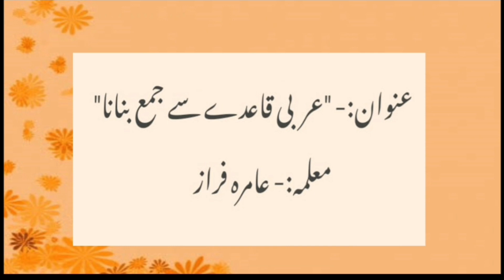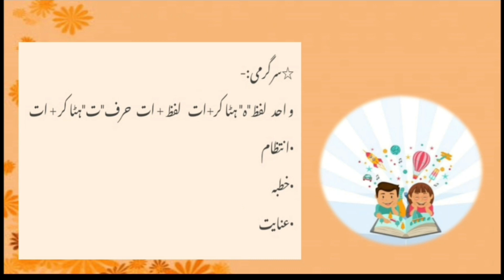Class 5 Urdu (Video 2 عربی قاعدے سے جملہ بنانا)